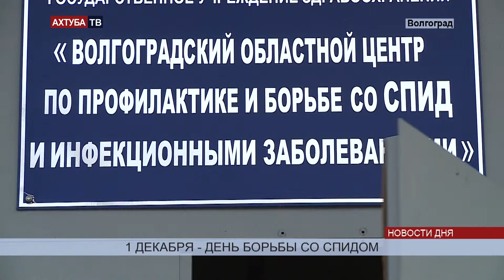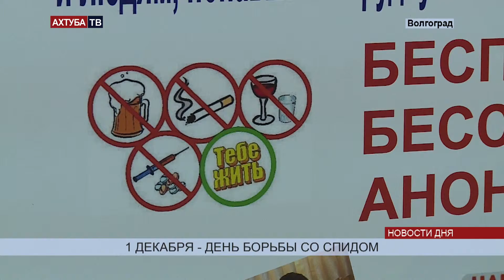Более полумиллиона волгоградцев проверят на ВИЧ инфекцию